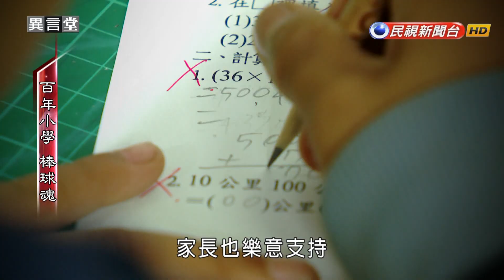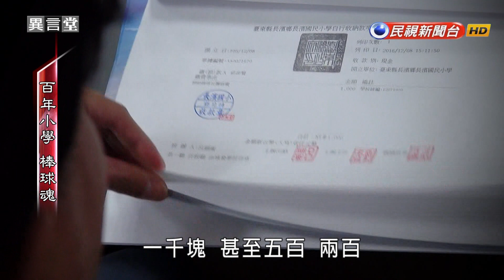2017.04.08【民視異言堂】百年小學 野球魂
【百年小學 野球魂】
在台東縣長濱鄉，有一所109年歷史的長濱國小，它的少棒隊一樣歷史悠久，從1930年代開始，就打下無數輝煌戰績，是台灣東海岸的少棒勁旅。但沒想到，這支球隊居然在九年前，因為資源不足而解散了，直到去年，一位熱愛棒球的校長調來學校，他開始重新號召球員、找回教練，一心想帶著球隊重返當年的榮耀。儘管，他們仍然缺乏足夠的經費，但師生們不怕，練習用的球縫了又縫，球場上，釘鞋大家輪流穿，克難地繼續奮戰。這感動不少民眾和企業，包括一群遠在台北市陽明山上的文化大學學生，他們為球隊寫行銷企劃、帶著小球員上街頭募款。從東台灣到北台灣的熱血棒球魂，能夠幫助球隊完成夢想嗎？